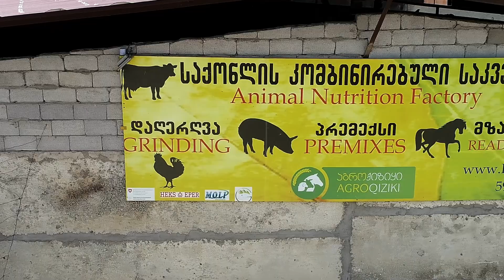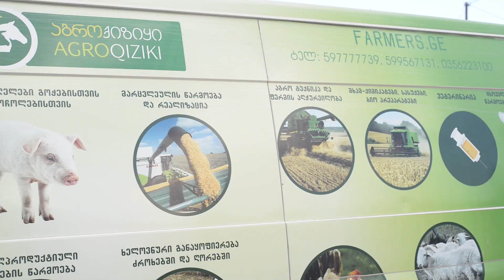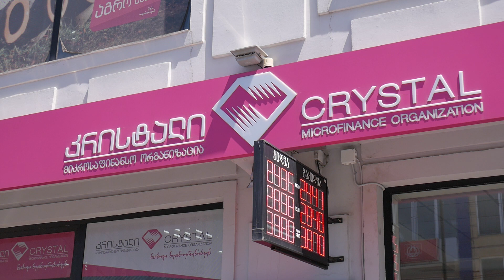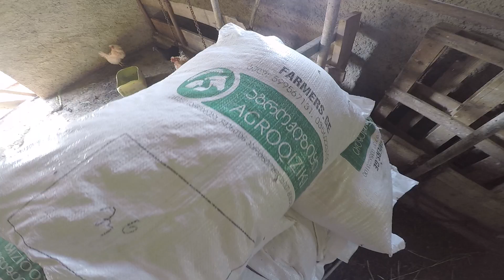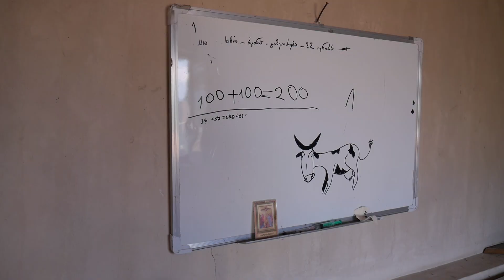Mozver Show - Ep. 5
მოზვერ შოუ საკვებმწარმოებელი კომპანიის "აგროქიზიყის", მედია ორგანიზაცია "კახეთის ხმის" და გიო ბეჟანიშვილის (უცხოგრაფი) ერთობლივი ნამუშევარია.

გადაცემა დოკუმენტური/შემეცნებითი ხასიათისაა და მიზნად ისახავს ფერმერების და ფერმერული მეურნეობით დაინტერესებული ადამიანებისათვის მეტი ინფორმაციის მიწოდებას კომბინირებული და ტრადიციული საკვების შესახებ.